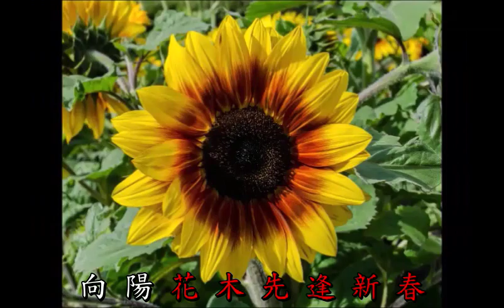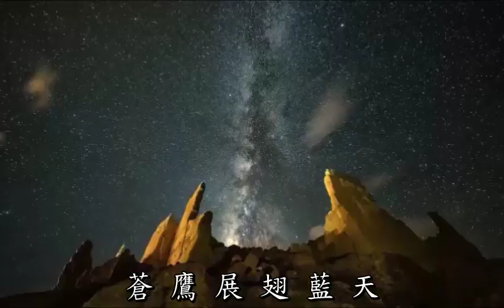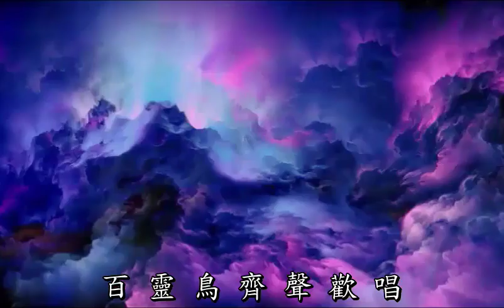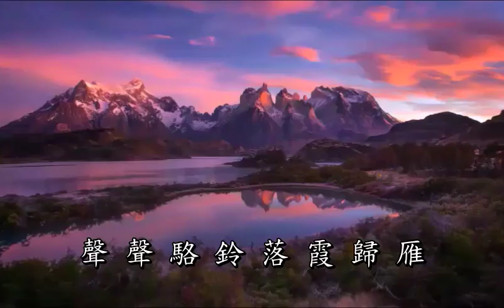草原之戀琵琶鋼琴組曲伴唱ktv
草原之戀琵琶鋼琴組曲選曲自劉德海琵琶獨奏小澤征爾指揮波斯頓交響樂團演奏的琵琶協奏曲little sisters of the grassland. 草原之戀組曲也加入了Sandy Zheng 與Wendy Zheng 姊妹的鋼琴二重奏及WC Lin 的琵琶獨奏。整個曲子描述了草原兒女對於草原放牧及大自然的熱愛與激情。
全曲分為六個部分
1 草原春曉
2 駿馬神鷹
3 百靈鳥齊聲歡唱
4 草原牧歌
5 大漠風情
6 天馬行空